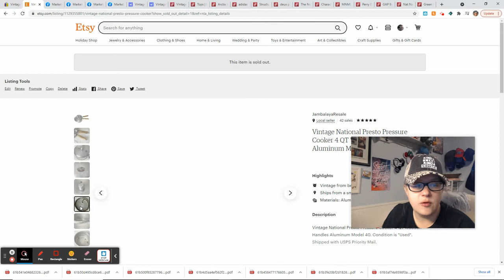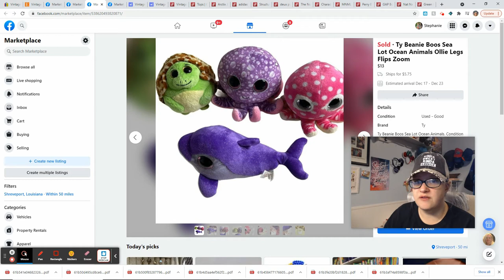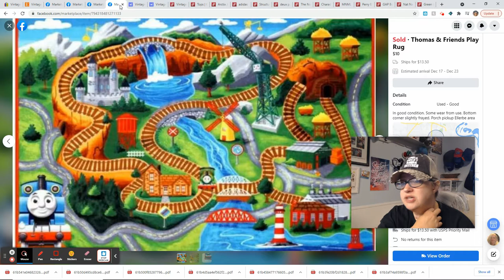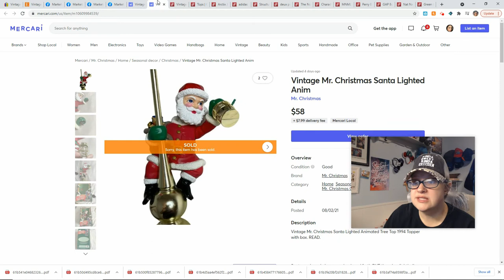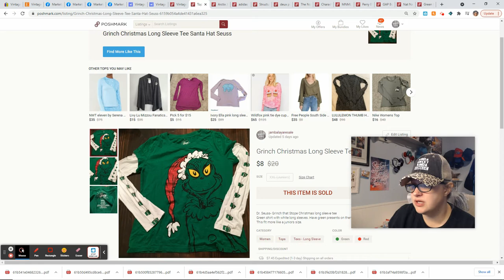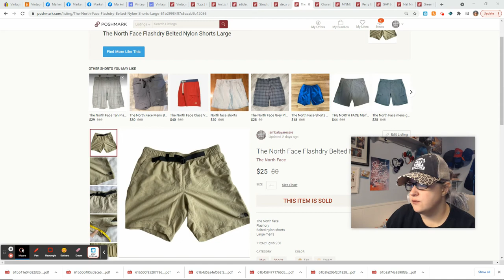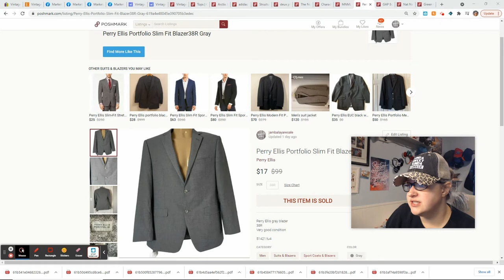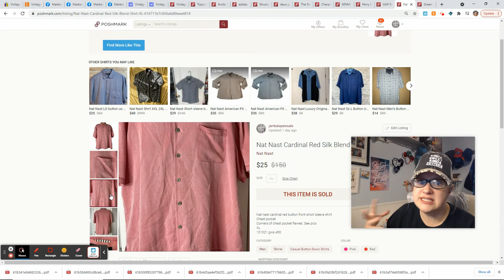Mediocre Online Sales | What Sold on Ebay, Poshmark, Mercari, Etsy & Facebook Marketplace Last Week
Sales are Slow but so am I these days.  Disney and Christmas are just ahead.  What sold despite my lack of motivation?

New to Poshmark? Receive $10 FREE to spend on Poshmark when you use my code: JAMBALAYARESALE  in the referral area at sign up!

Shop my ebay store: